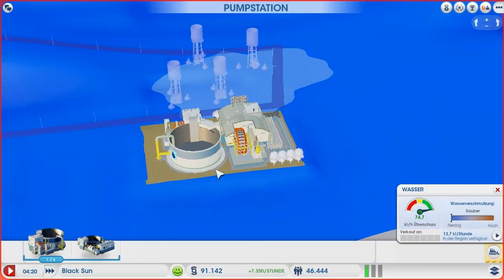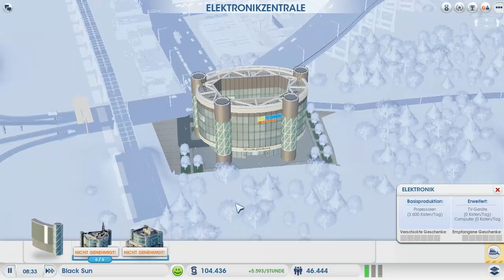Lets Play SimCity [084] - Die Prozessorfabrik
» Langzeitprojekt «

Dieses Projekt ist ein Langzeitprojekt ohne festen Uploadplan.
Über Tipps und Tricks würde ich mich in den Kommentaren sehr freuen.
Ebenso wie über eine Bewertung.
Aber denkt dran ein neuer Part kommt wenn er eben kommt.

» SimCity «
Lets Play SimCity
Aufbausimulation vom Entwickler Maxis und Publisher EA

» Let's Play «
Kommentierte Spielszenen von TheBlackSet